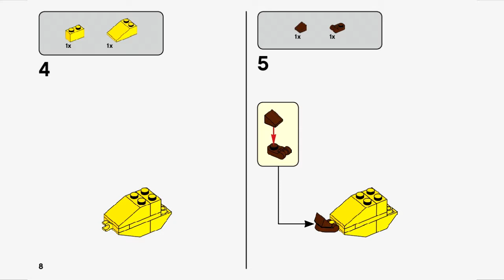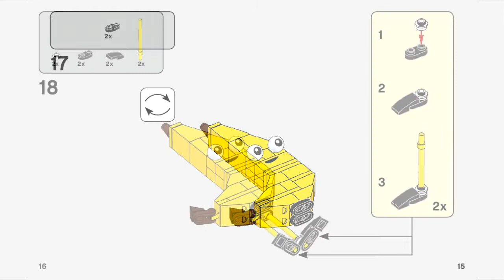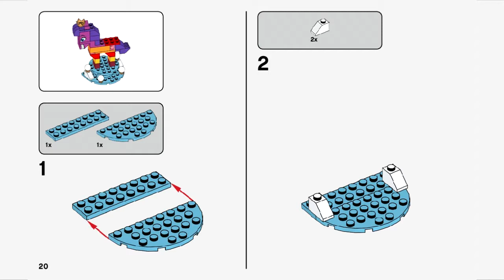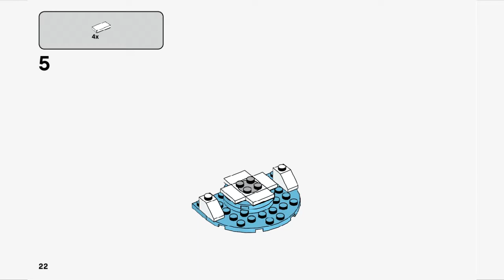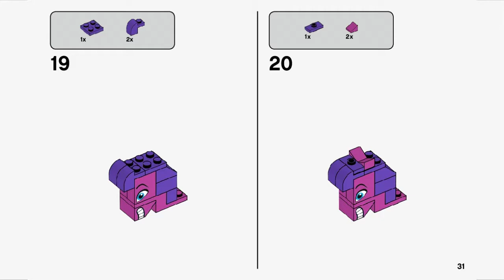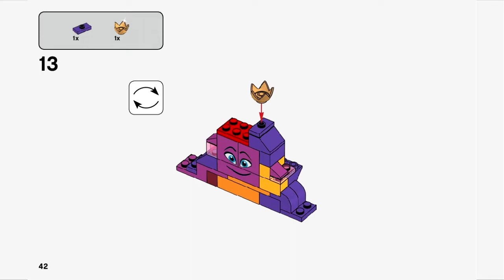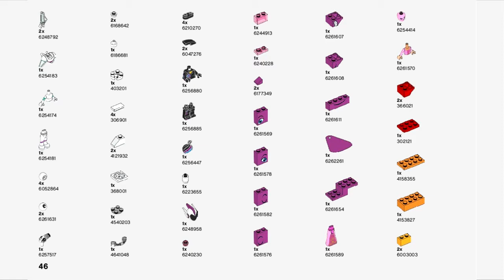Introducing Queen Watevra Wa'Nabi - 70824 | THE LEGO MOVIE 2 | LEGO Video-Instructions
Meet Queen Watevra Wa’Nabi in horse form with Lucy!

Item    70824
VIP Points    19
Ages    6+
Pieces    115

Features

Join Lucy and meet the shape-shifting Queen Watevra Wa’Nabi for the first time with THE LEGO® MOVIE 2™ 70824 Introducing Queen Watevra Wa’Nabi toy building set. This fun-packed building toy features a brick-built Queen Watevra Wa’Nabi in horse form with a rotating platform, plus 4 interchangeable face expression decorations for when you rebuild the shape-shifting queen into pile-of-bricks form. This THE LEGO MOVIE 2 set also includes a buildable Banarnar character, Sweet Mayhem and Susan mini-dolls, and a Lucy minifigure.

    Includes 5 THE LEGO® MOVIE 2™ characters: a brick-built Queen Watevra Wa’Nabi in horse form and Banarnar figures, plus new-for-January-2019 Sweet Mayhem and Susan mini-doll figures, and a new-for-January-2019 Lucy minifigure.
    This fun building toy features a rotating platform for Queen Watevra Wa'Nabi in horse form.
    Rebuild the horse to transform the shape-shifting Queen Watevra Wa'Nabi into pile-of-bricks form with 4 interchangeable face expression decorations.
    Includes Sweet Mayhem's gun.
    Accessory elements include Susan’s 2 gold-colored goblet and tray elements and THE LEGO® MOVIE 2™ minifigure Lucy’s handcuffs.
    Recreate scenes from THE LEGO® MOVIE 2™ with this creative builder set.
    Queen Watevra Wa’Nabi horse with platform measures over 4” (11cm) high, 3” (9cm) long and 2” (6cm) wide.
    Banarnar stands over 1” (3cm) tall.

Video-instructions will help you to control your building process. Each page is displayed for a short time, but you can always pause to have more time for your model. Our video tutorials do not replace booklets, but exist only as a supporting material. We hope you find what you’re looking for.